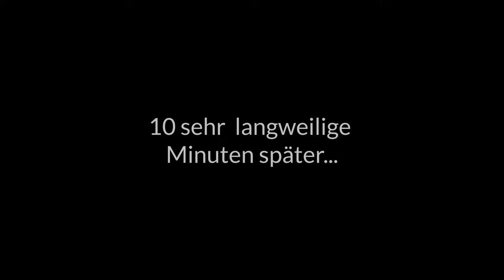Ein Denkmal für den edlen Ritter | Bau-Simulator Multiplayer #18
Jetzt wird gebaggert, gewalzt und gebaut! Der neue Bausimulator beeindruckt nicht nur mit guter Grafik sondern auch mit vielen verschiedenen Gameplay Aspekten. Nun stürzen sich Tobi und Pascal in das Abenteuer eine eigene Firma aufzubauen und mit Grips und Tasten Häuser zu bauen.